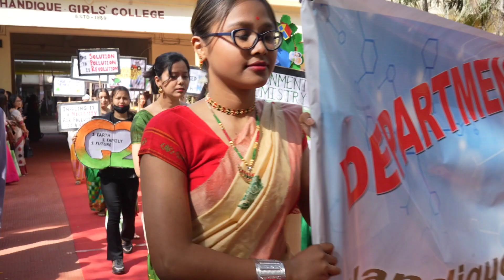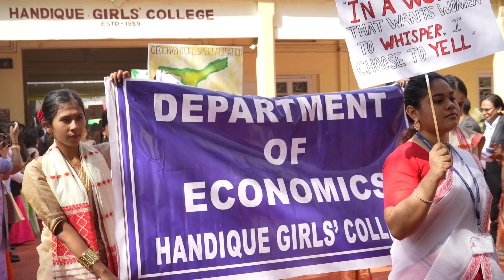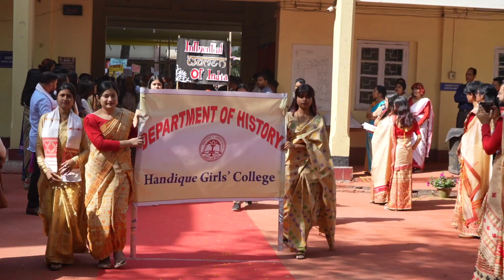College Week Day 1